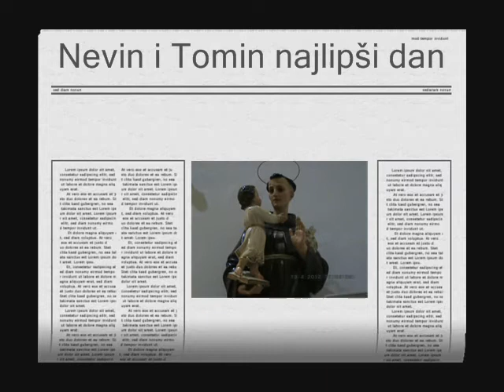Nevin i Tomin najlipši dan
Vjenčanje Nevene i Tome u crkvi Sv. Ante na Poljudu